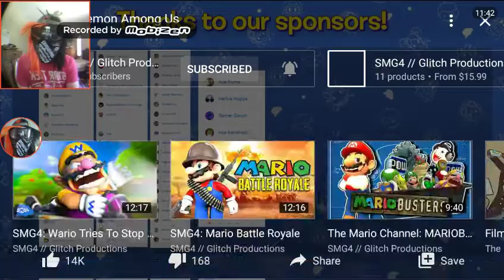SMG4: The Demon Among Us reaction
Show me other personality awakens.